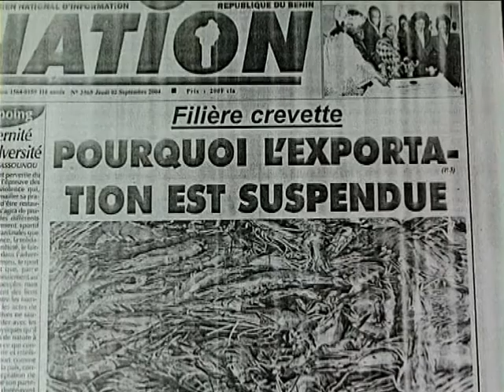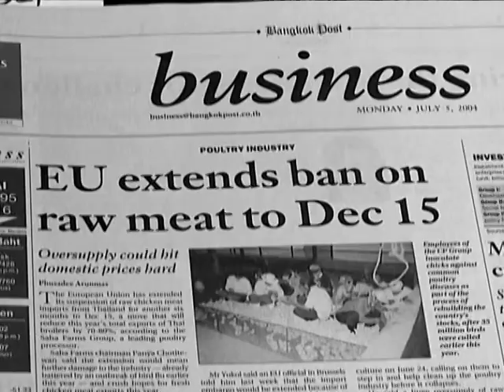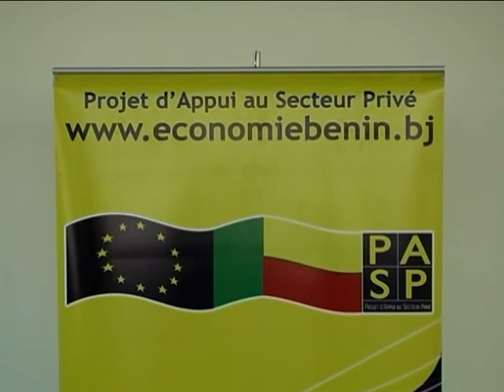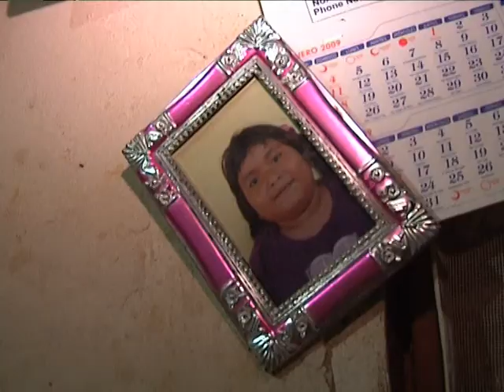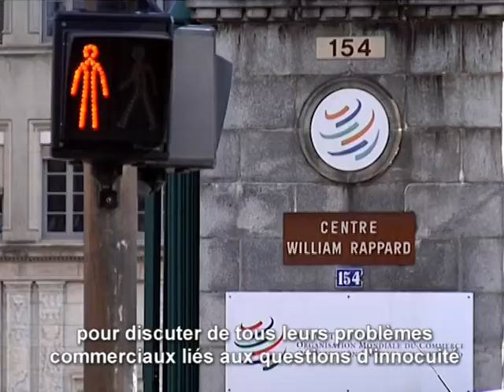Un commerce en toute sécurité (short version in French)